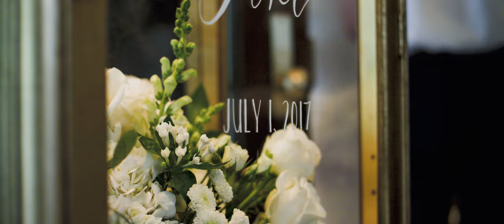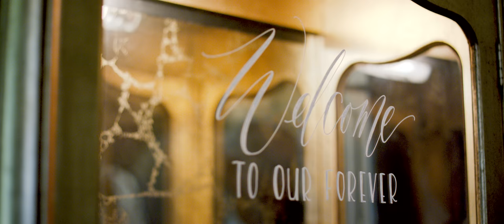JALLIE | 4K Wedding Video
A 4K wedding video shot in Utah at the Salt Lake City LDS Temple, the Joseph Smith Memorial Building, around Temple Square, along with nearby streets adjacent to City Creek. Shot on RED. Edited in Premiere.

JAKE + ALLIE 2017

SPECIAL THANKS:

Shelby Ahlmann
Tanner Long